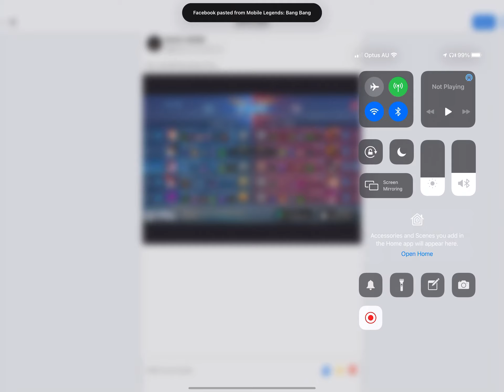Good but hard game for me - my first rank outing with floryn